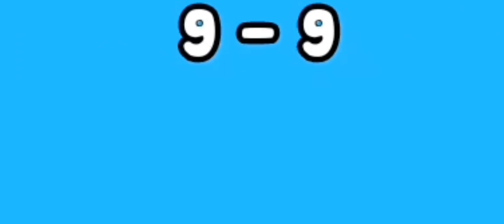Superando meus recordes no Pou